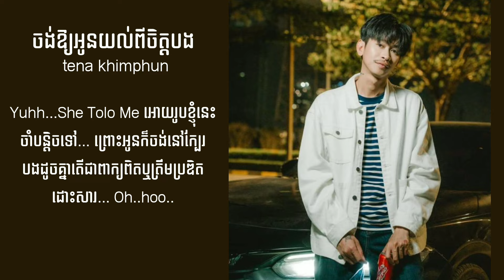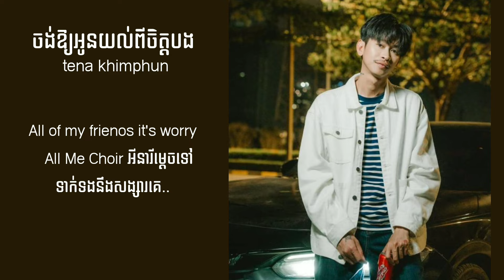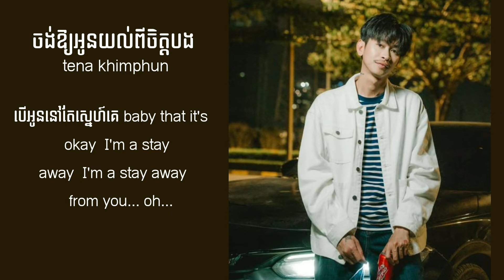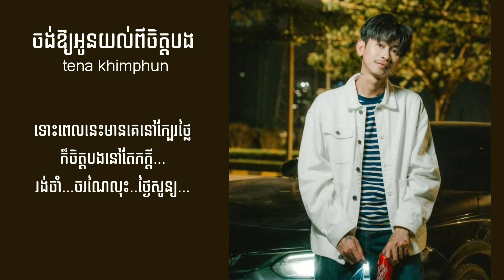Tena - ចង់អោយអូនពីចិត្តបង lyrics video SaRa Music